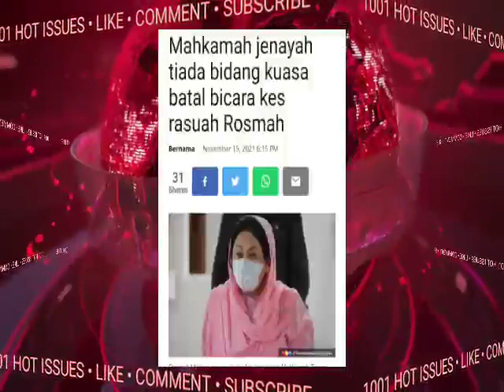8 MINIT LALU!!! NAJIB&ROSMAH DIKEJUTKAN!! BERITA BURUK DARI MAHKAMAH